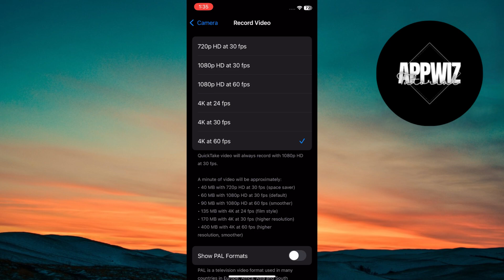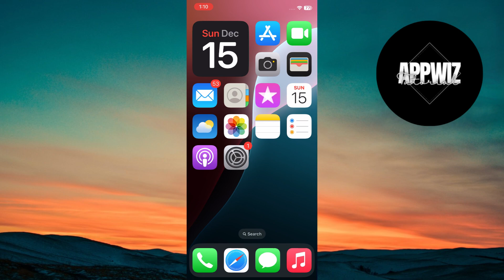IPHONE CAMERA SETTINGS THAT WILL BLOW YOUR MIND in 2025!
Get ready to be amazed by these iPhone camera settings that will blow your mind in 2025! From new features to hidden tricks, this video will show you how to take your iPhone photography to the next level.